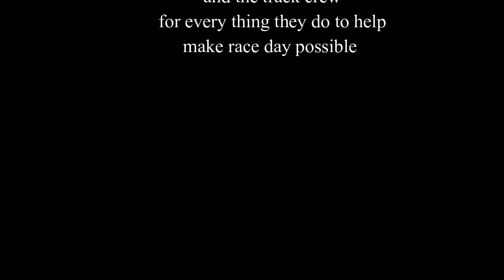V8 Modifed feature April 13 2019